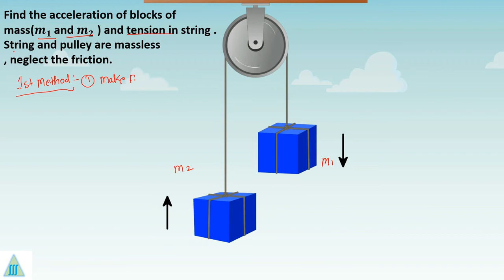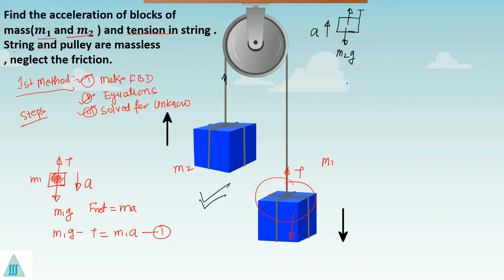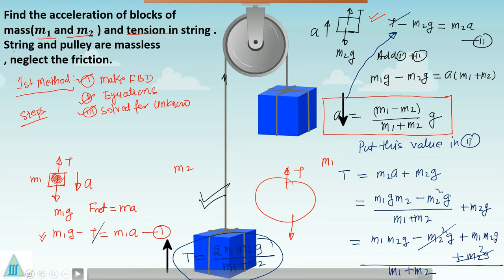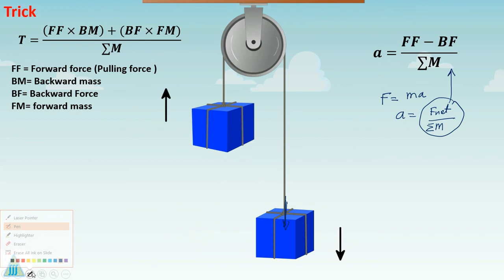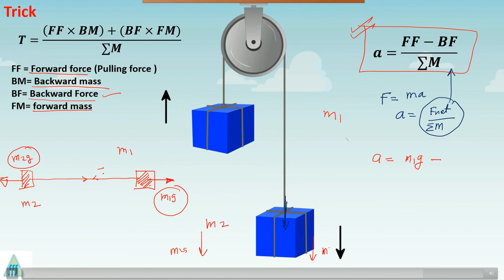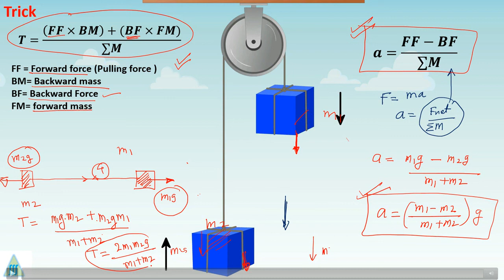pulley examples | Atwood Machine | Tension and Acceleration of the System |atwood machine animation